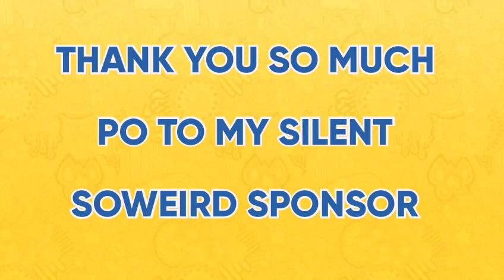JOLLIBEE is Delicious Because it comes from the SOWEIRD SPONSOR | MUKBANG | JINKY'S LIFE VLOG